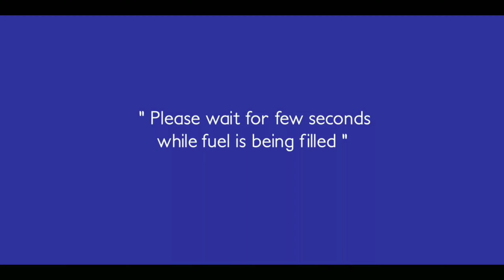Rikshaw driver 3d simulator gameplay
Tuk Tuk driver in this expansive open world tuk tuk driver simulator. The world has dynamic day and night cycle, as well as different weather conditions.
Get ready for the most thrilling offroad driving adventure sim in OffRoad Tuk Tuk Game.

Start engine and transport passengers from their pickup location to destination in Modern Tuk Tuk Auto Rickshaw: Free Driving Games. If you have craze of auto rickshaw driving, then enjoy something else as compare to regular tuk tuk games. Passenger rickshaw game gives two mode of driving. You can improve your rickshaw riding skills in free mode and then come to carrier mode to accept multiple challenges. You will enjoy both city rickshaw driving & off road rickshaw driving at one place. Take multiple challenges, complete them successfully and become the best passenger transporter. Complete each mission and earn cash. Use cash to unlock more beautiful tuk tuk rickshaw. Follow the map guide to reach at destination.

You have to face the missions to earn money in given time interval. Complete all tasks and win the game.

Features:

🛺 Intensive 3D environments
🛺 Easy & intuitive game play
🛺 Simple & smooth control
🛺 Amazing game play sound
🛺 Challenging & simple to play
🛺 Multiple controls available
🛺 Keep eye upon fuel bar
🛺 Realistic natural views in offroad mode
🛺 Pick & drop facility to travelers
🛺 Stunning animations added
🛺 Multiple auto rickshaws for driving

For More Top Rikshaw Driveer games avalable in stores.

🛺  Modern Tuk Tuk Auto Rickshaw: Free Driving Games
🛺  City Tuk Tuk Rickshaw Driver 2019
🛺  Mountain Auto Tuk Tuk Rickshaw : New Games 2020
🛺  Tuk Tuk Rickshaw: Auto Traffic Racing Simulator
🛺  Off Road Tuk Tuk Auto Rickshaw
🛺  Indian Mountain Rickshaw Taxi Driver 2
🛺  City Auto Rickshaw Tuk Tuk Driver 2019
🛺  Bicycle Tuk Tuk Auto Rickshaw : New Driving Games
🛺  Tuk Tuk Auto Rickshaw Driving Simulator
🛺  City Tuk Tuk Taxi Auto Rickshaw Driving Games 2020
🛺  Mountain Auto Tuk Tuk driver - Offroad Rickshaw 3D
🛺  Real Rickshaw Driving Simulator-Tuk Tuk Games
🛺  Tuk Tuk City Rickshaw Auto Driving Game 2020
🛺  USA City Flying Tuk Tuk 2020
🛺  Offroad Tuk Tuk Rickshaw Driving: Tuk Tuk Games 20
🛺  Modern Tuk Tuk Rickshaw Driving Simulator
🛺  City TukTuk Rickshaw Simulator: Driving Games 2020
🛺  indian tuk tuk auto rickshaw 3d 2018